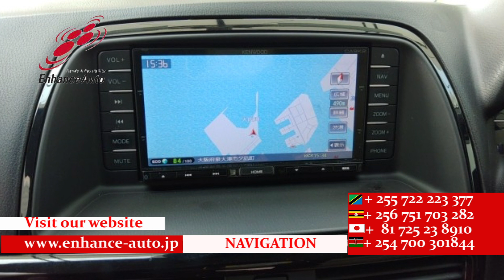2013/10 MAZDA CX 5 XD L PACKAGE 2013 ANNIVERSARY 284104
2013/10 MAZDA CX-5 XD L PACKAGE 2013 ANNIVERSARY Diesel 2200cc 102100km SUV / ALLOYS / REAR SPOILER / LEATHER SEAT / FOG LIGHT /TUTRNING SIGNAL MIRROR / POWER SEAT / SEAT HEATER / NAVI / BACK CAMERA / SIDE CAMERA / SMART KEY / PUSH START / STEERING SWITCH / CRUISE CONTROL /